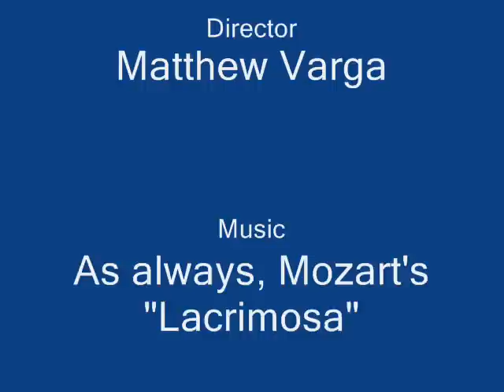Mormonism: Poor Man's Crack Part One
I delve into the Book of Mormon...scary.